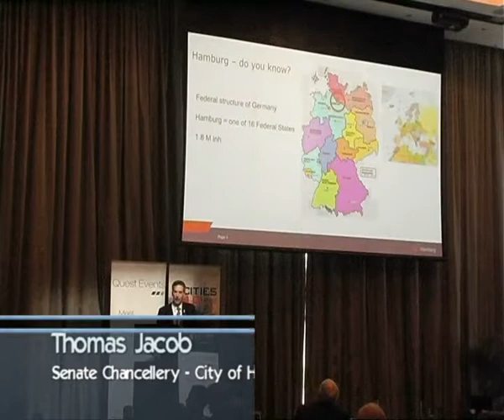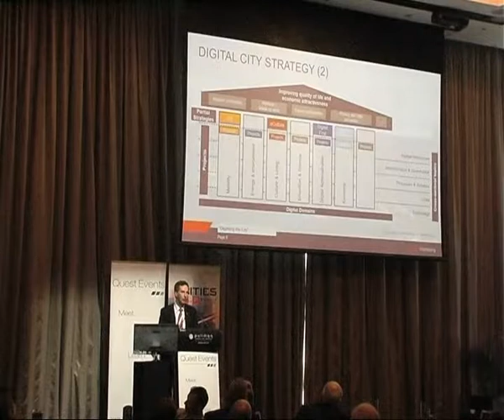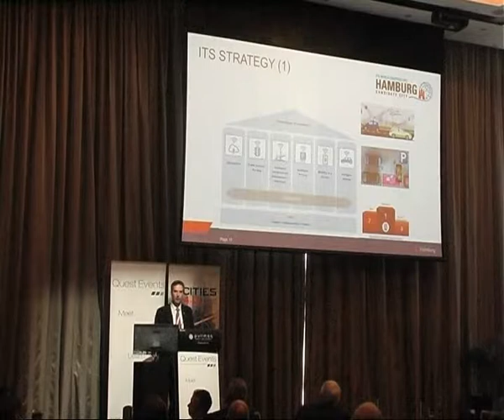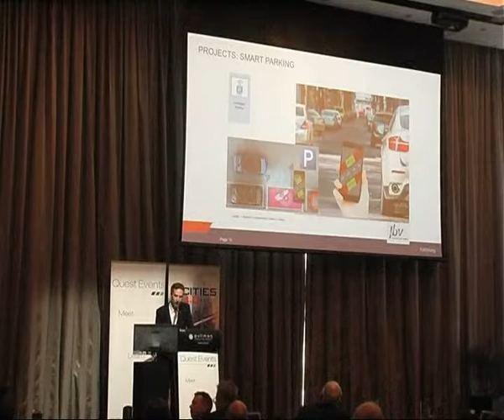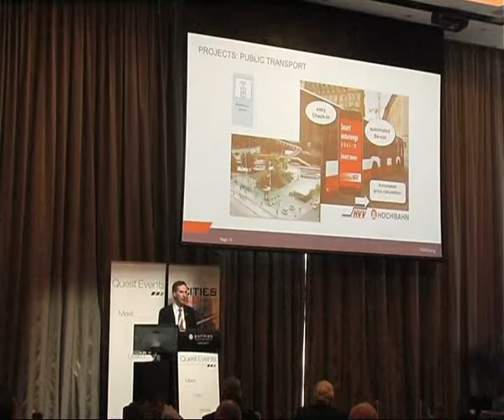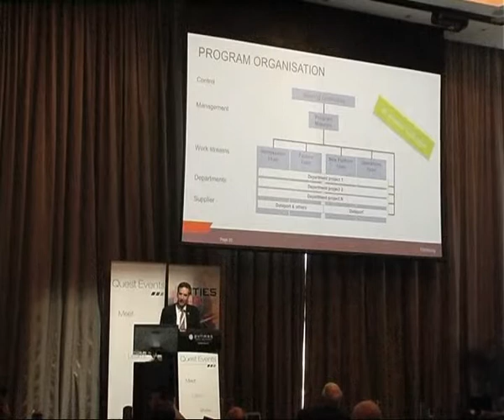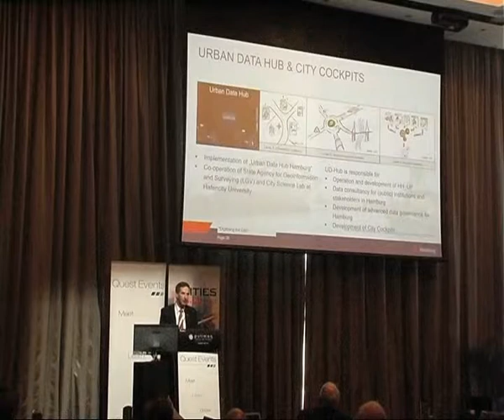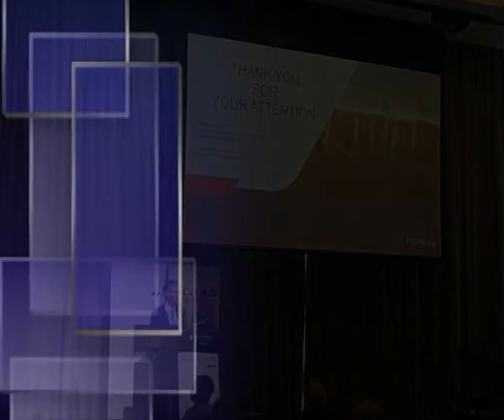Hamburg: Urban Data-City Cockpits: Enabling Hamburg to be a digital city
THOMAS JACOB
Senate Chancellery
City of Hamburg